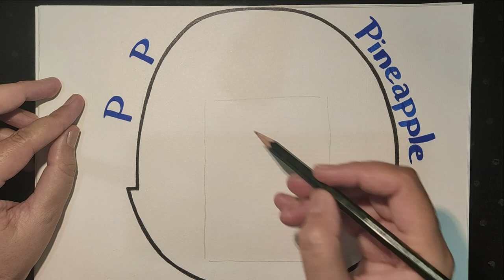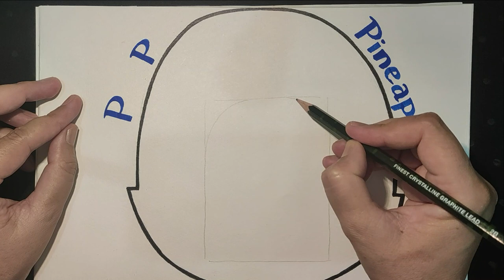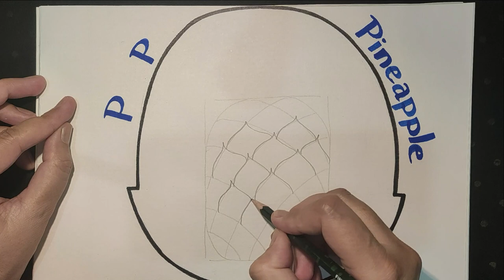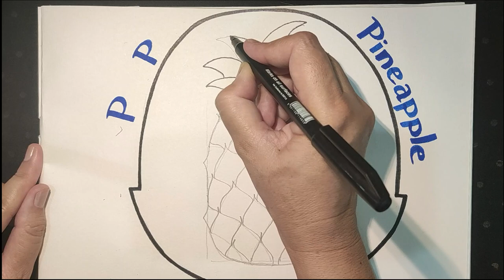Easy P for Pineapple Drawing and Coloring for Kids || Drawing with Poem.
Learn easy to draw step by step tutorial of Pineapple fruit.
Simple painting, art and craft for children with cheerful poem at the start.

for more amazing kids videos & content.